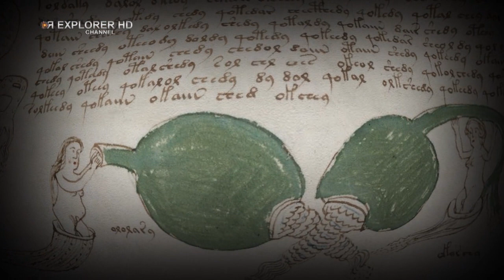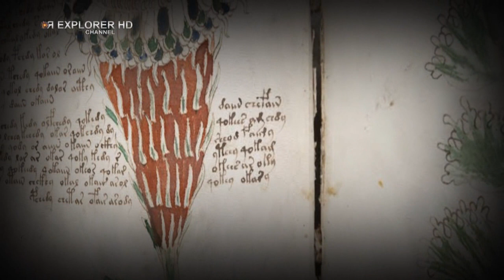ЗАГАДОЧНАЯ РУКОПИСЬ ВОЙНИЧА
Пожалуй это самая загадочная книга в мире. 240 страниц странного текста и не менее странных иллюстраций. Алфавит её не имеет аналогов. Автор неизвестен, а иллюстрации и в наши дни ставят исследователей в тупик. Интересно, какую тайну скрывает эта книга?

Композиция  "Galactic Damages" принадлежит исполнителю Jingle Punks.  Лицензия: Creative Commons.
Композиция "Underworld" принадлежит исполнителю  Myuu.  Лицензия: Creative Commons.
Композиция "Lost In The Forest" принадлежит исполнителю Doug Maxwell/Media Right Productions. Лицензия: Creative Commons.
Композиция "Forest of Fear" принадлежит исполнителю Aakash Gandhi.  Лицензия: Creative Commons.